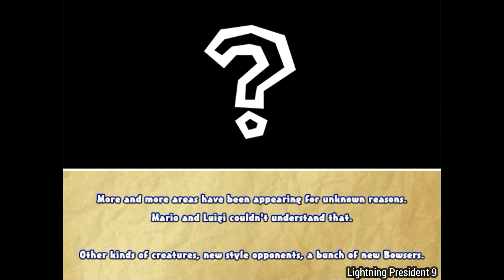Mario Forever Story Of Inspirations [World 1]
Great world with no difficult level .
Video Highlights :
Intro 00:00
What Happens!!? 00:59
Map 02:09
1 - 1 02:31
1 - 2 03:55
1 - 3 05:52
1 - 4 07:37
1 - 5 09:34
Bowser Battle 11:43
Outro 12:36
Good place where you can find me
Mario Forever Discord :
(make sure to read the rules first and answer in # introduction​-and-rules).